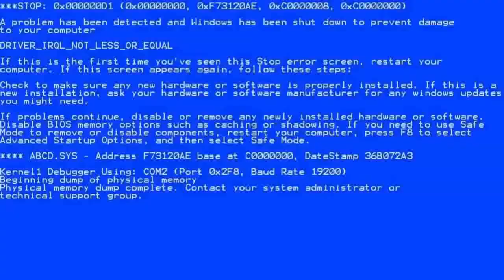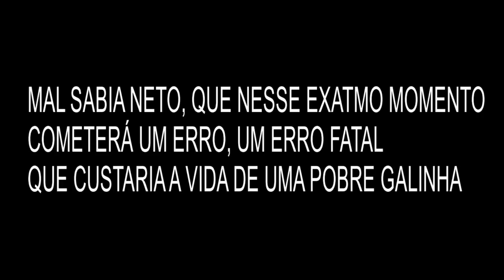Minecraft XBOX 360 - Melhores Momentos!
Salve amigos, sejam todos vindos e hoje eu trago um video dos melhores momentos de uma das lives que fizemos de minecraft aqui no canal...
Quero agrader ao meu grande amigo Canal do Green por ter editado o video e feito a Thumbnail!

OBS: Assim que eu me recuperar, voltaremos com as lives no canal. Um grande abraço a todos!

Origin: Neto_Br_2010
Xbox liveUS: playerNetobr
Xbox liveBR: playerNetobr2
PSN: NETOLEAD_BR

GOG: NETO_GAMER